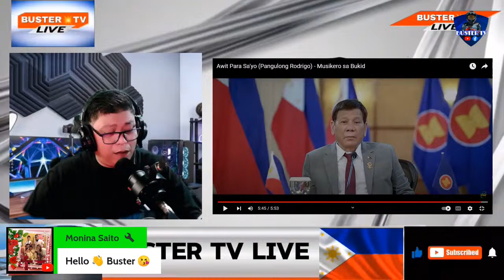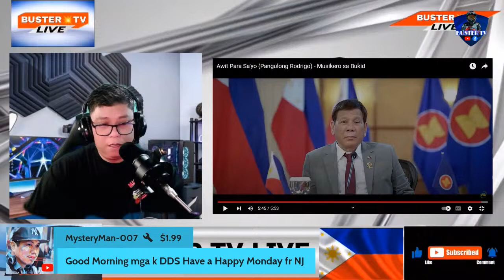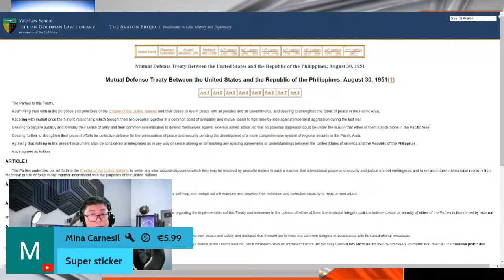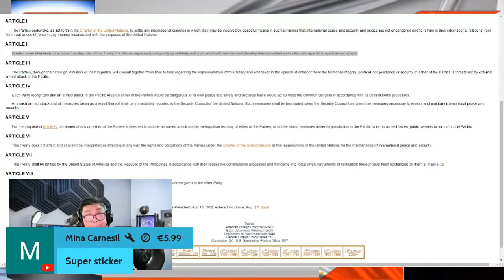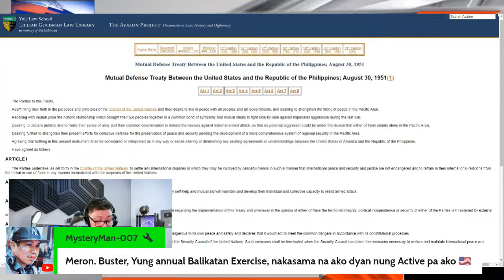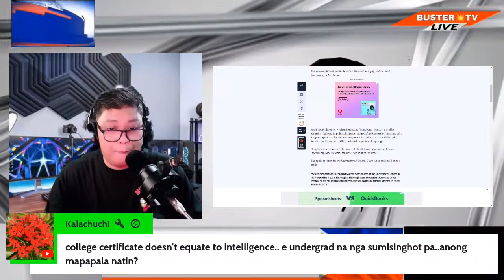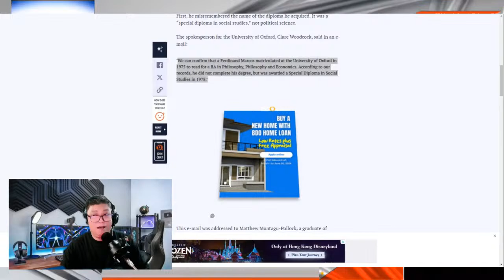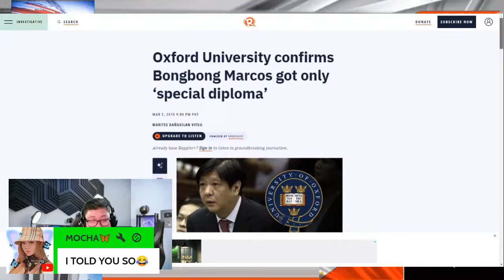TRILATERAL SUMMIT PARA SA GYERA O EKONOMIYA? 73 YRS OLD NA MDT NATUPAD BA?